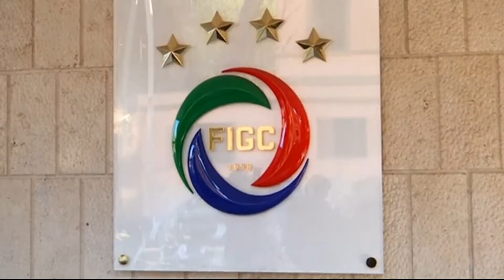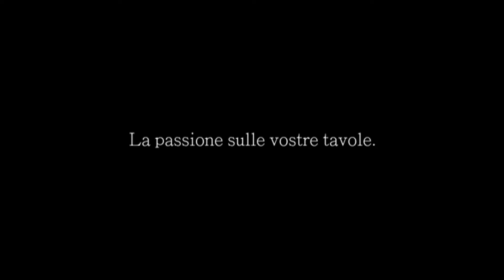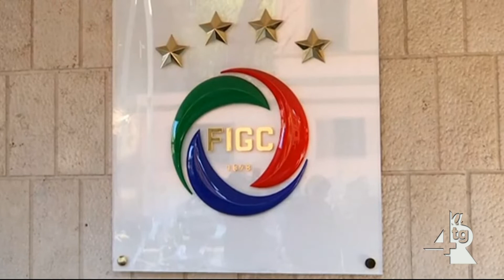Calcio, in casa Cavese i giovani si fanno valere Il TFN sentenzia, Palermo in C